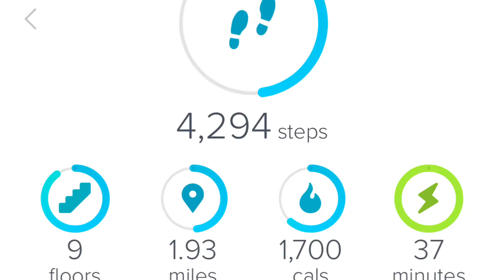VEDA 2017 Day 25: Inspired by Possible Pat / Walking Weight loss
I saw a video about Possible Pat yesterday and it helped me realize I have no excuse! So I will be documenting my walking weight loss from now on. :) Join me!